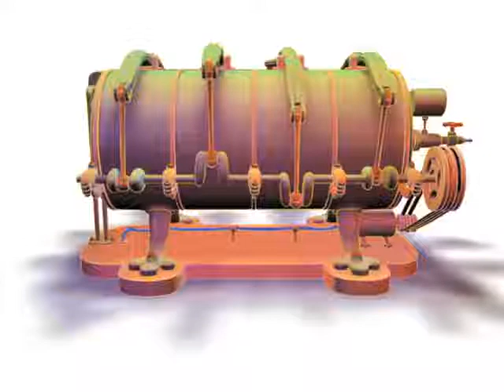Cinema 4D Animation: Air Compressor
In another life, I was a welder and sheet metal fabricator. Air compressors were machines I was familiar with, but always thought they were a little uninteresting to look at, unlike steam engines and the like. I also have a keen interest in retro-futurism (especially when it comes to films, such as Blade Runner and Brazil) and decided to design a compressor which could be described as such and be visually interesting to look at when animated. I therefore combined an electric motor, a crank shaft, rocker arms, bellows and a digital pressure gauge, to create a compressor, the like of which you have never seen before!